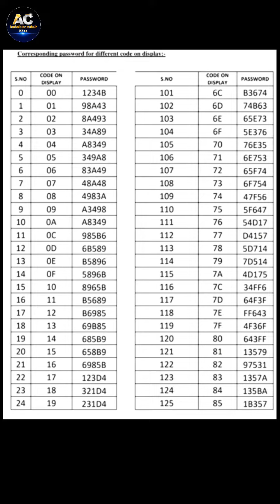unlock code of Voltas split AC # Voltas split AC ka unlock code all list # Voltas ac unlock kaise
unlock code of Voltas split AC # Voltas split AC ka  unlock code all list
Hi friends aap ka ac technician zubair Khan me welcome hai, es video me Voltas split AC ka unlock code Diya Gaya hai ab aap asani se split AC ko unlock kar sakte hai costumer care call karne ki jarurat nahi hai
ab koi v Voltas split AC ko unlock kar sakta hai
ac technician zubair
ac technician zubair Khan
split AC unlock code list